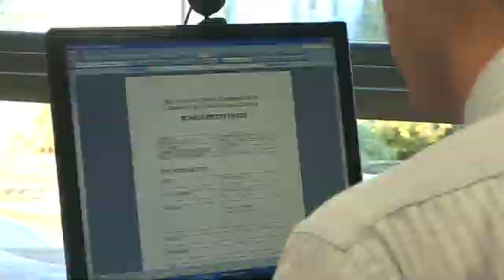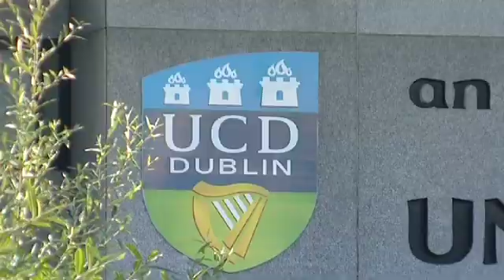Irish Cancer Society Research Awards 2009 (part 2)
The Irish Cancer Society is the single largest voluntary supporter of cancer research in Ireland. In November 2009 the Society awarded major grants to 6 outstanding young cancer researchers. This video describes their work and the how the Irish Cancer Society supports cancer research. for more.